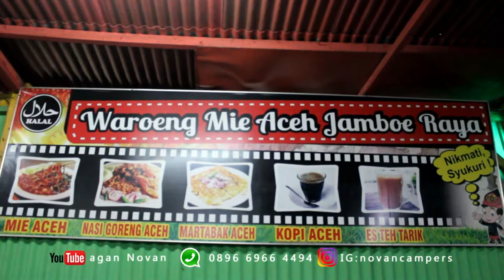Wawancara eksklusif dengan Arinal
Gubernur terpilih Arinal Djunaidi berkesempatan memberikan sedikit waktu nya di channel ini sebelum terpilih menjadi gubernur lampung masa periode 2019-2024. Apa saja yang menjadi bahasannya andaikan dia terpilih?yuk simak obrolan santai nya bersama kang bewok tentang visi dan misinya buat lampung ke depan nya..

tim : aganNovan Production

song : dji music collections